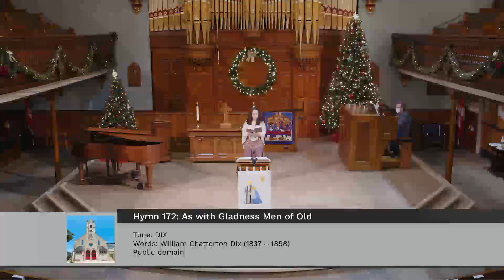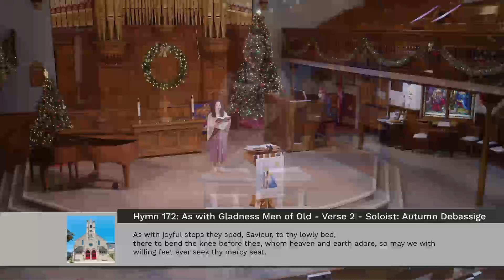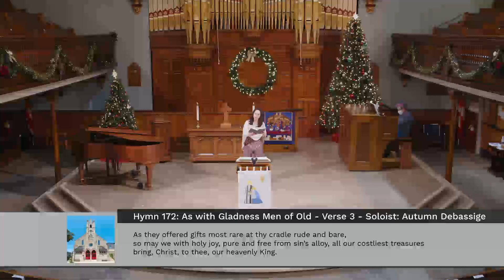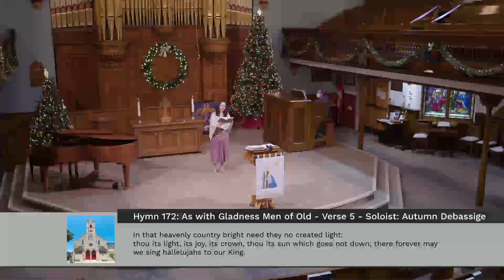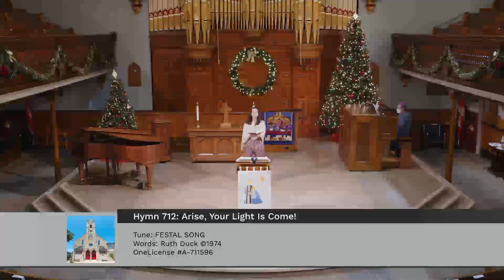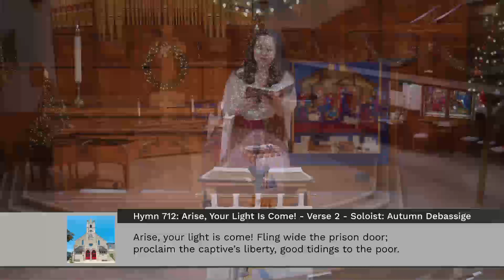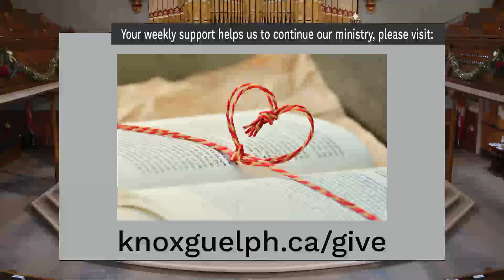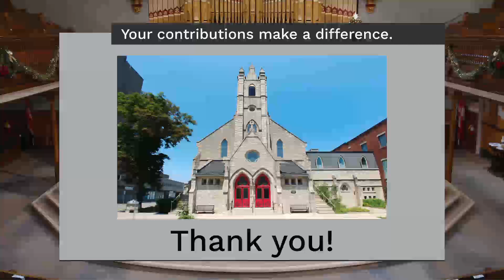Knox Guelph Service: Jan. 9, 2022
With apologies for streaming issues today that caused our video and audio to be distorted. The issue will be sorted out for next week's service.

Join us for our livestreamed church services at Knox Guelph!

Welcome to our service for Jan. 9, 2022 from Knox Presbyterian Church in Guelph, Ontario, Canada.

You are also welcome to meet with us for some social time each week at 11:30 AM. We meet for a Zoom coffee hour, and all are welcome!!!
Simply ask to be added to the weekly coffee hour invitation, and Johan will send you a link each week so you can connect with others from our church community.

Our service today features:
Senior Minister: Rev. Johan Olivier
Pastoral Musician: Chris Fischer
Soloist: Autumn Debassige

Blessings to you from Knox, Guelph! We hope that you enjoy our online worship service!

With thanks to singular.live for their generous access to live video overlays.